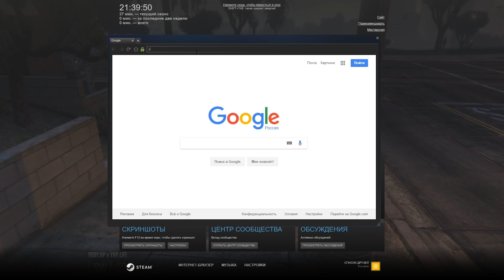GTA 5 ROLEPLAY | YDDY:RP #53 - ДЕЛА СОСЕДСКИЕ (ПРЕСТУПНИК)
Йоу! Сегодня мы снова посмотрим на одного известного в Лос-Сантосе Юбубера - Кекекешку и посмотрим на один из его вечеров. Кто знал, что он умеет играть на гитаре?